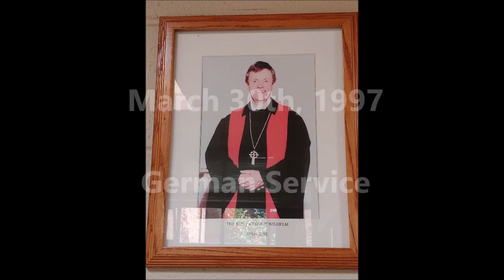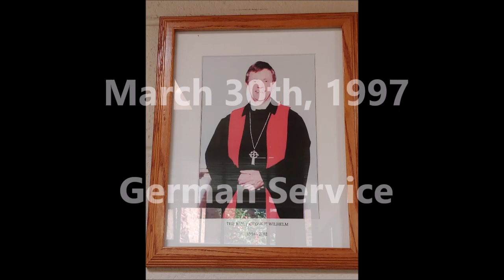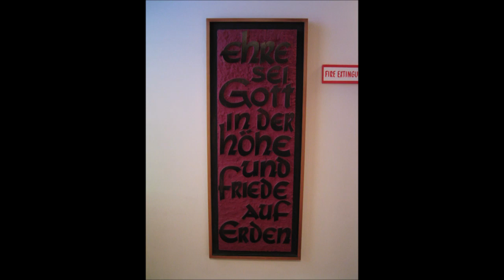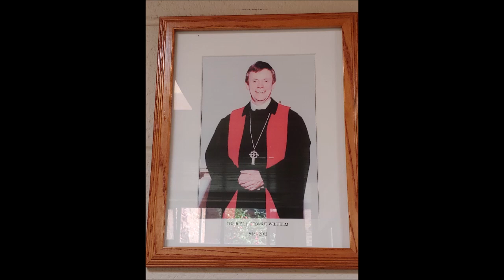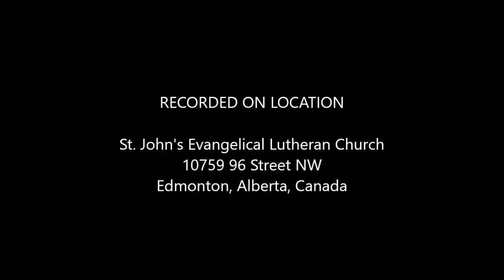March 30th, 1997 German Service